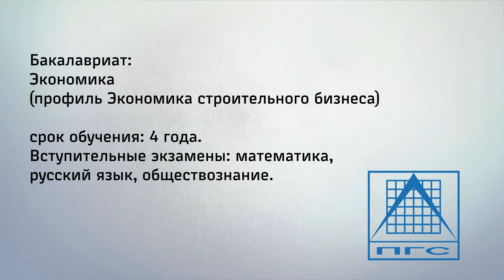Приветственное слово Декана факультета "Промышленное и гражданское строительство" абитуриентам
Приветственное слово Декана факультета "Промышленное и гражданское строительство" Кунц Константина Леонтьевича абитуриентам
Приёмная комиссия факультета «Промышленное и гражданское строительство»  ⠀
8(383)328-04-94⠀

 Для подробного ознакомления с факультетом предлагаем посмотреть на нашем канале плейлист "Факультеты"